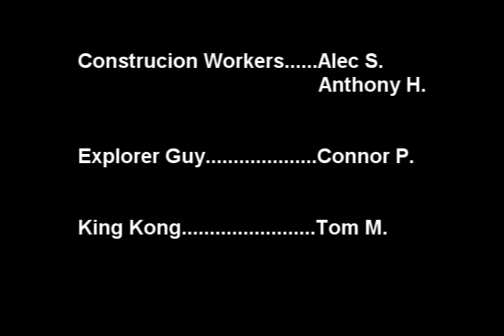King Kong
king kong terrorizes construction workers in the jungle